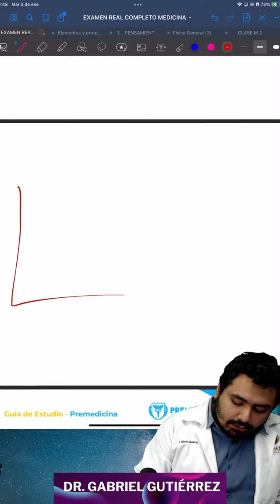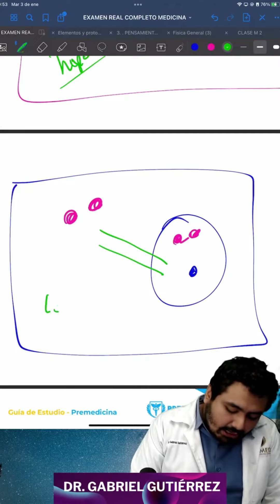Pregunta real de premedicina del nuevo EXANI II 💯Clases en vivo 8pm, 😮Info en nuestro perfil